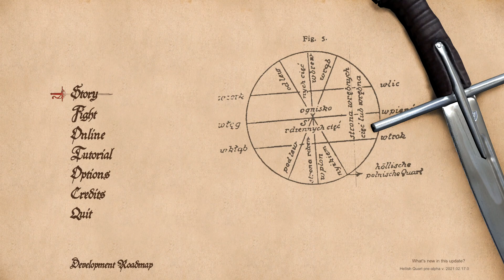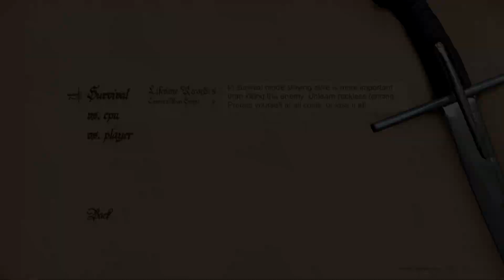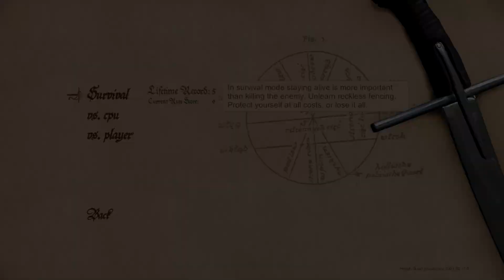DUELOS DE ESGRIMA ANTIGUA | HELLISH QUART ACCESO ANTICIPADO